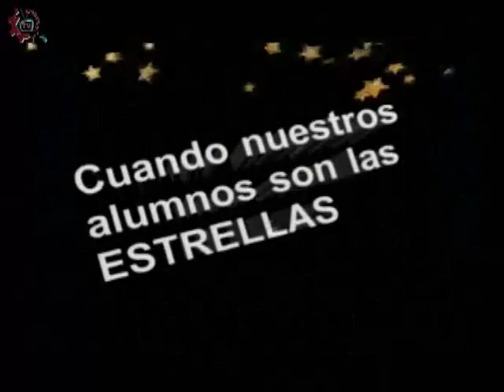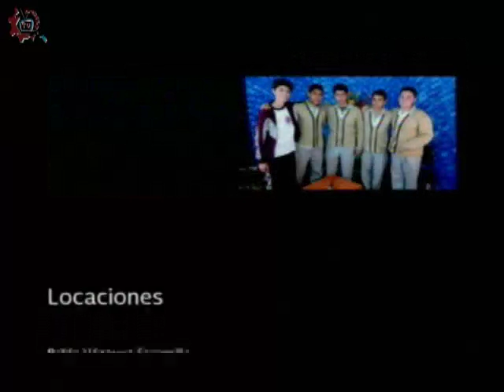20160906-CE1617/Nuestros alumnos/Impresiones de primer grado -EST 8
Nuestros alumnos. Impresiones de primer grado. EST 8. Invitados: Gael, Alexis, Eder, Ángel, Tamara. Conduce: Ricardo Martínez. Fecha de emisión: 06 de septiembre de 2016. Este y otros programas los puedes ver